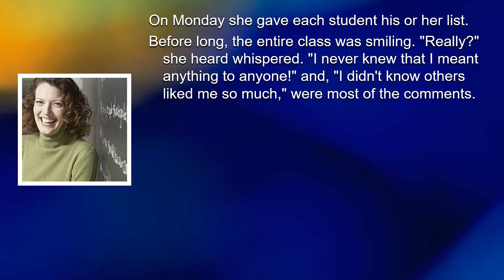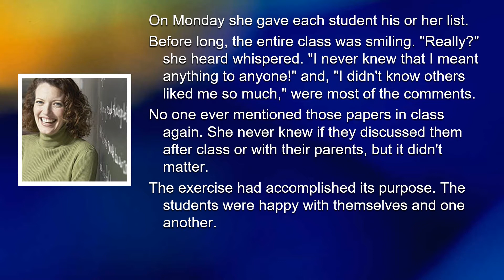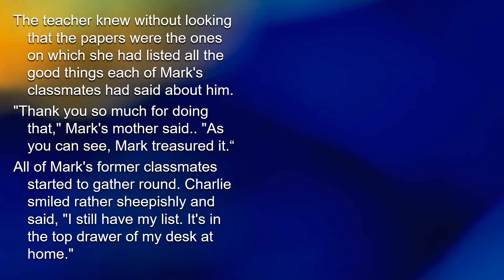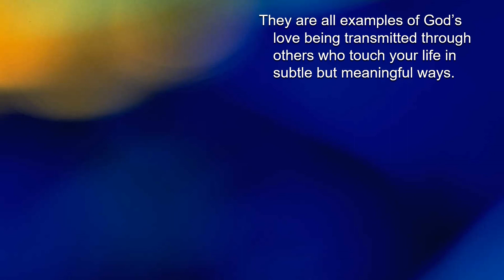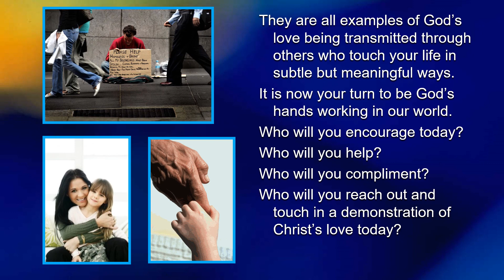23rd Sunday – OT – B - Gospel Illustrations - Mark 7:31–37 – Touch Another Person’s Life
23rd Sunday – OT – B - Gospel Illustrations - Mark 7:31–37 – Touch Another Person’s Life